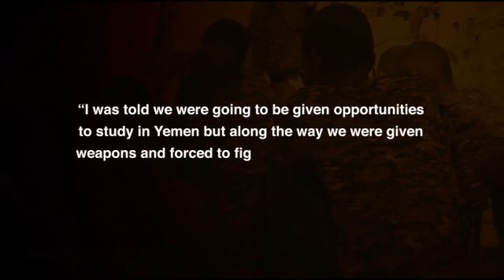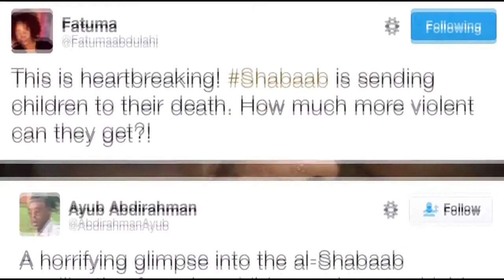Al Shabaab violating human rights by recruiting child soldiers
Alshabaab waxay Afduubaan Caruurta si ay u Ciribtiraan ummada Soommaliyeed